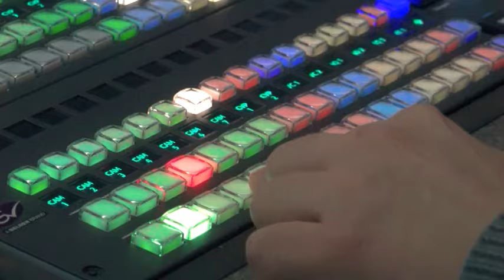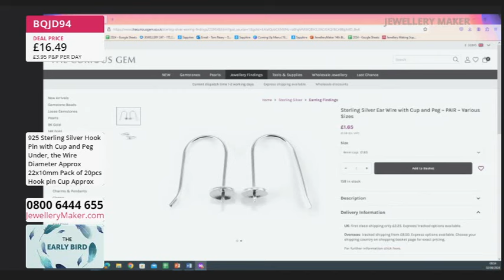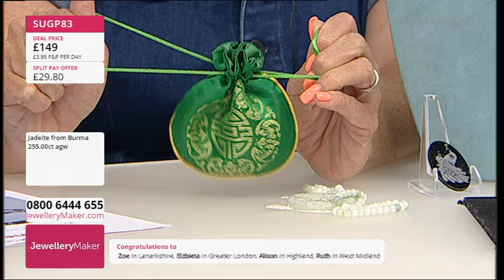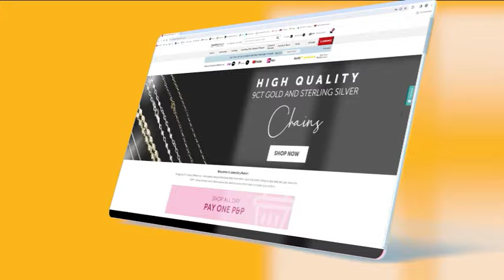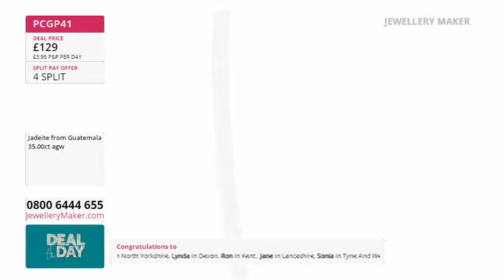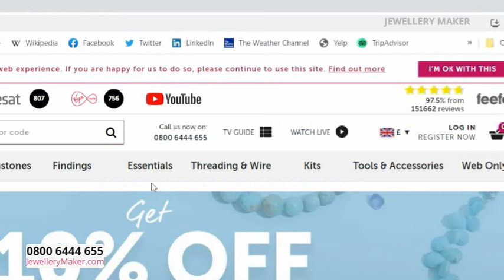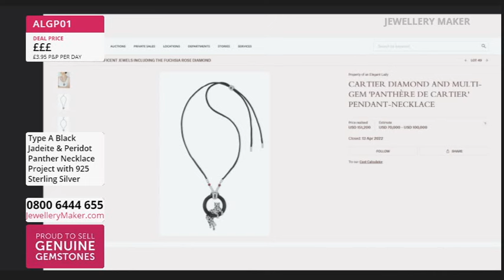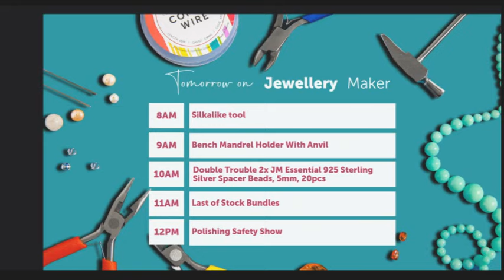Jewellery Maker Live 02-06-2024 With Carol Roache GIA AJP And Guest Designer Alison Tarry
Early Bird
08:00 - 09:00

The early bird catches the 925 Hook Ear Pins!

Project Hour: Kiss The Dragon
09:00 - 10:00

10:00 - 11:00

Don't miss out on today's DOTD: Type A Black Jade Laser Carvings!

JewelleryMaker
11:00 - 12:00

Tune in to the UK's only dedicated jewellery making channel, where you can stock up on your jewellery making essentials and exciting industry launches!

Masterclass: Black Panther with Peridot Eyes
12:00 - 13:00